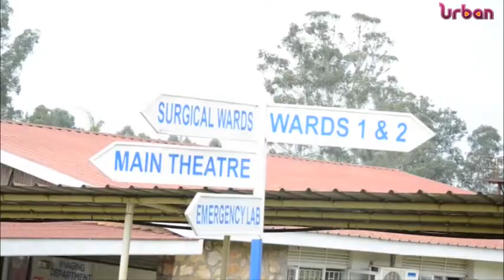COVID 19 deaths rise at Jinja